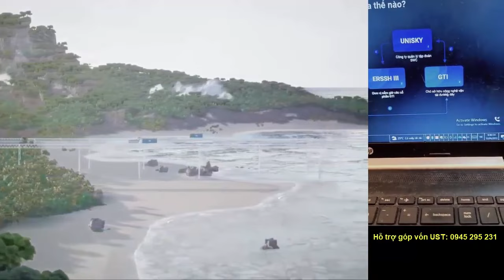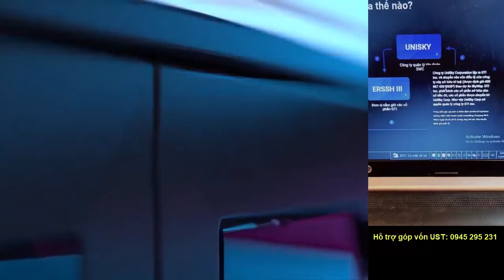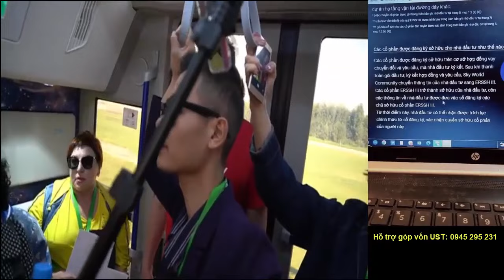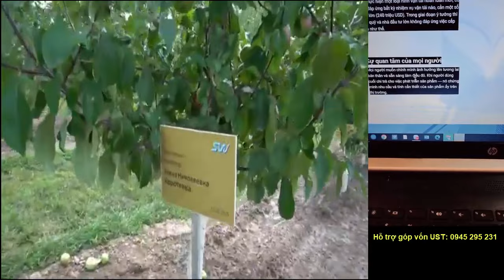SKYWAY MMO | DÀNH CHO NGƯỜI MỚI TÌM HIỂU UST ! 2 | KHỞI NGHIỆP THÔNG MINH ĐỒNG HÀNH CÙNG BẠN !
Skyway mmo | Dành cho người mới tìm hiểu uST ! 2 | Khởi nghiệp thông minh đồng hành cùng bạn !👉 Đăng ký dự án UST (Skyway) hoàn toàn miễn phí tại đây
👉 Đầu tư với chiết khấu tốt nhất 1:27 (1 đôla được 27 cổ phần UST)

Tập hợp mọi thông tin quan trọng nhất về dự án UST:
2. Thông tin về Đất sinh thái (Eco Land)
3. Thông tin về Đất không gian (Space Land)
4. Vùng đất thông tin (Info Land)
5. Thông tin Đất 1 (Land 1)
6. Thông tin Đất 2 (Land 2)
7. Thông tin Đất 3 (Land 3)